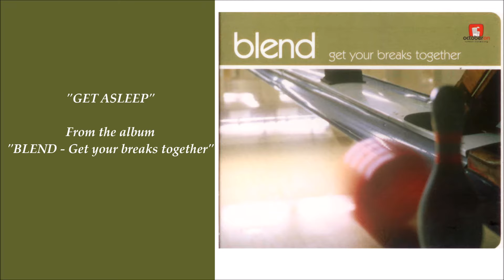Get Asleep (Official Audio Video)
W+P By George Mandas A.K.A. Blend
Video Editing: Ελίνα Μπουκουβάλα
Από το άλμπουμ 'Blend - Get Your Breaks Together'

Official Audio Video of 'Get Asleep'
From the album 'Blend - Get Your Breaks Together'